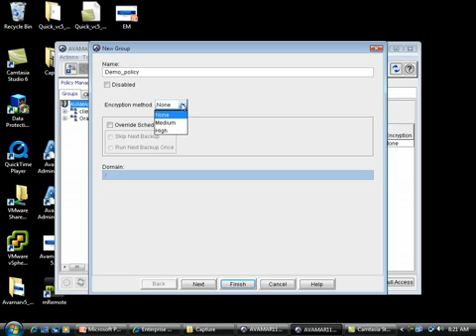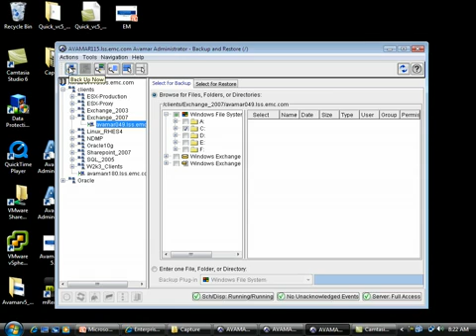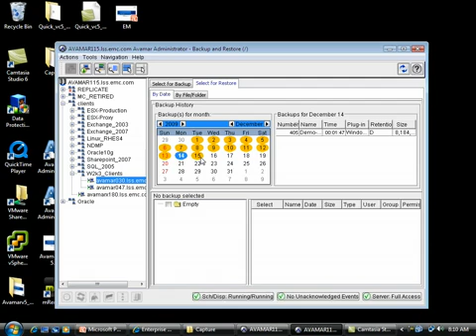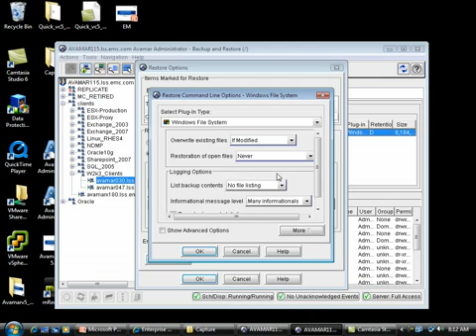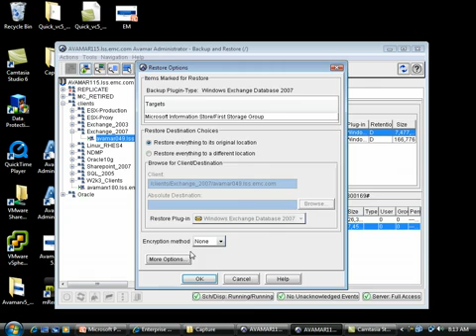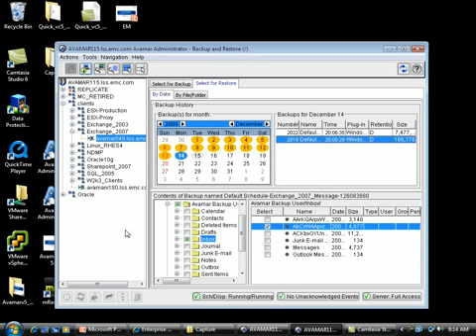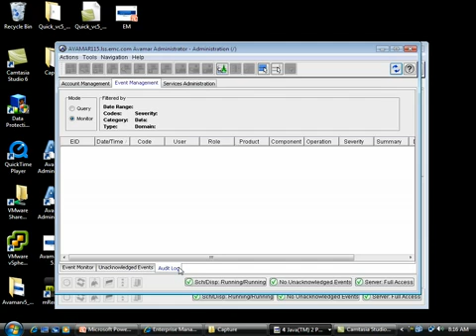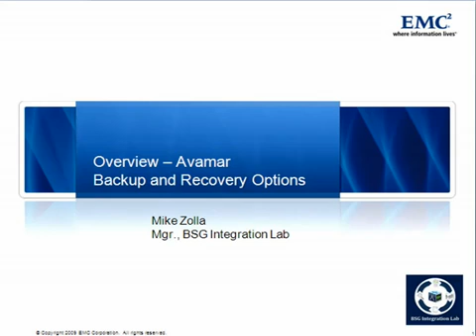Overview of EMC Avamar Backup and Recovery Options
You are able to get more info regarding networker and certification after watching this vedio